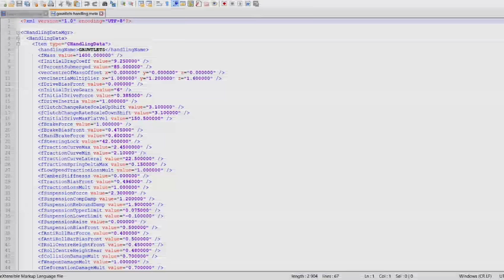How NOT to make a car more planted - GTA handling file mishaps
I'll name this car one happy boi.